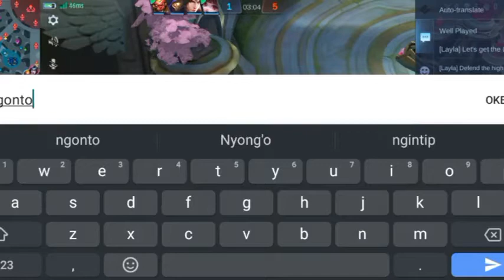Layla Best Troll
Mobile legend hero layla troll all user